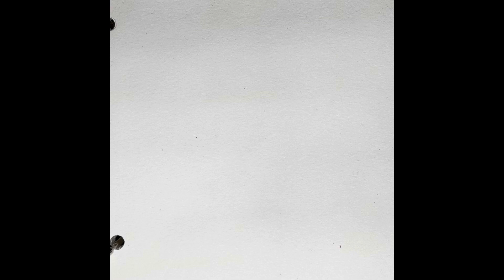New Zentangle drawing set to new music please subscribe Zentangles Mrth &Hollibaugh .